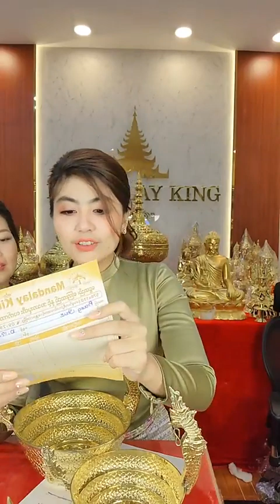ဘုရားဆင်းတုတော်တွေ လက်ဆောင်ယူပါရှင် - စိုးပြည့်သဇင်